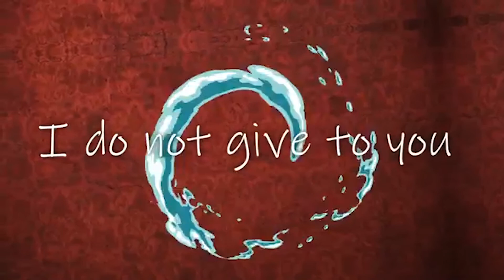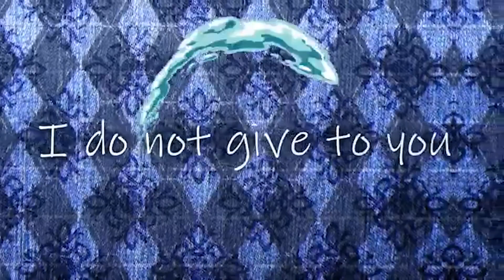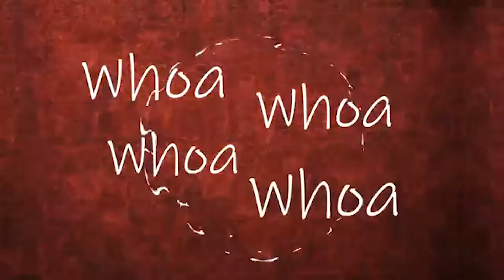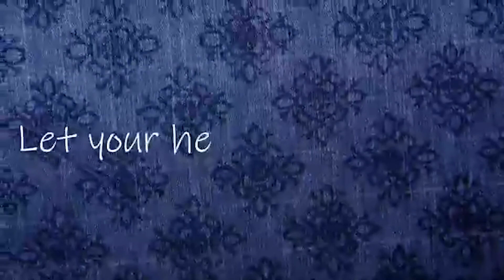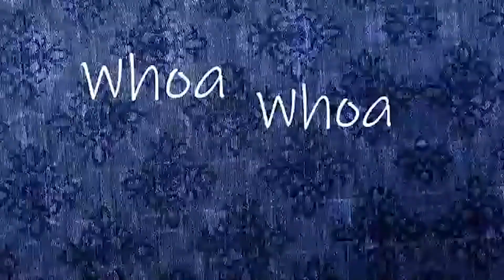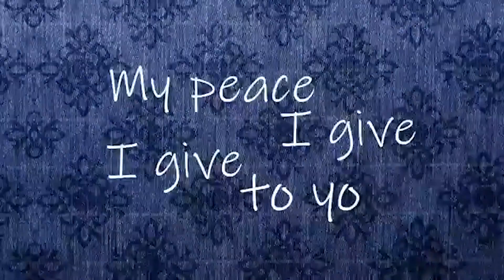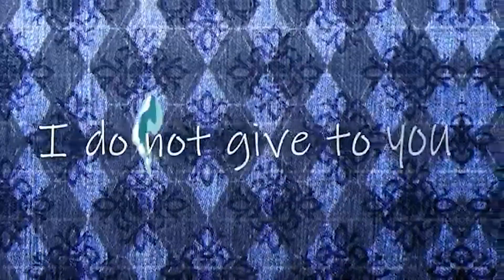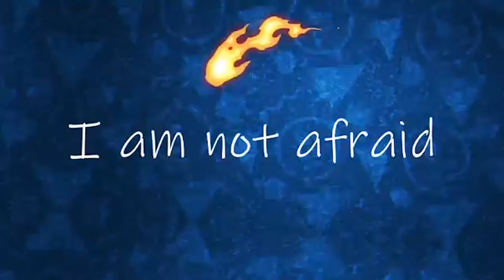CWOL KIDS! | Who is With Ya? - Part 2 | Sunday, Oct. 25